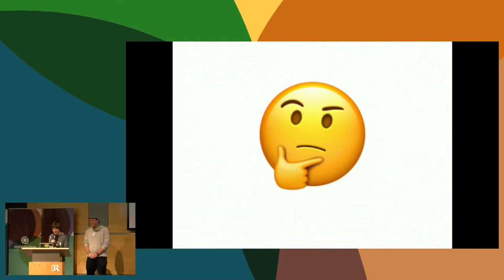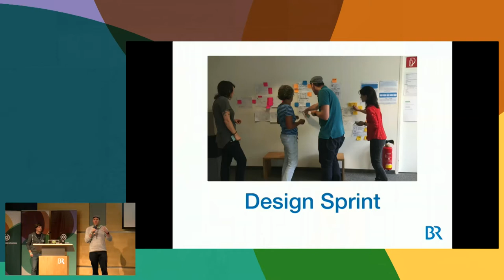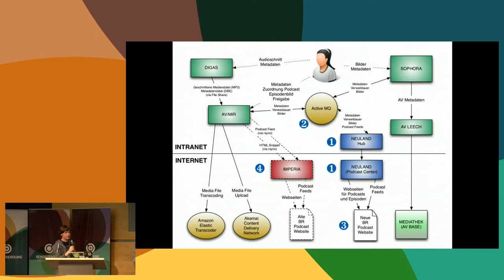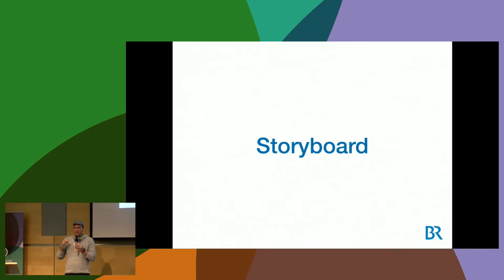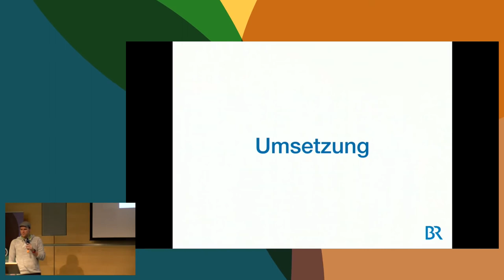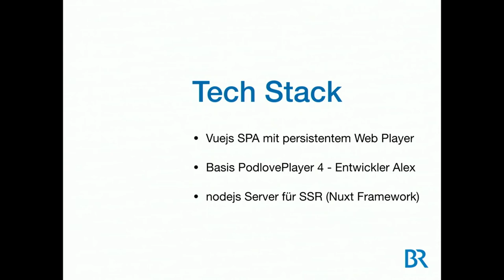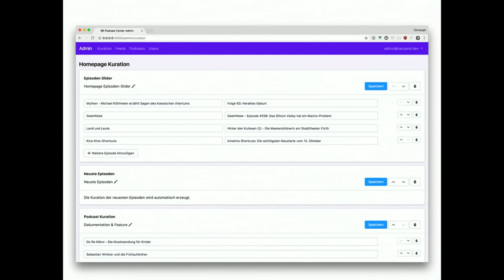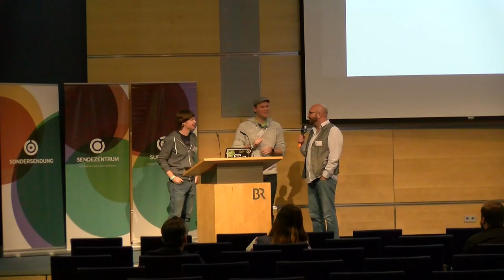Christoph Wolff & Eric Teubert: BR Podcasts — Hinter den Kulissen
Ein Blick auf die Entstehung des neuen Podcast-Verzeichnisses im Bayerischen Rundfunk.

Wir präsentieren den aktuellen Stand des Podcast-Verzeichnisses, das Ende des Jahres live gehen wird und geben einen Einblick in die dazu notwendigen Prozesse, vom Definieren der Ziele bis zur finalen Realisierung.